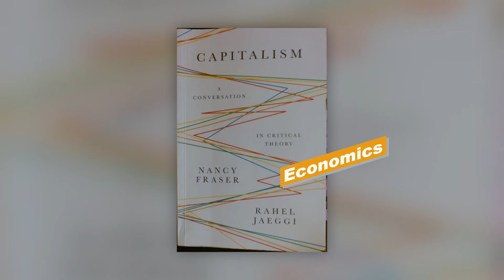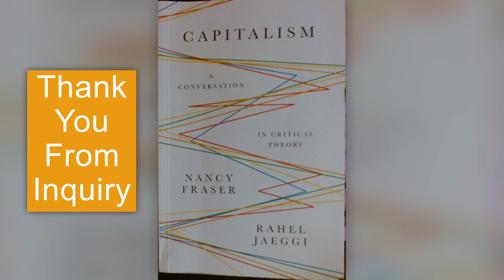Book Review of Capitalism: A Conversation In Critical Theory by Nancy Fraser, and Rahel Jarggi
Genre: Economics

Intriguing Connections:
Capitalism, Socialism, their Alternatives and Critiques:

Chapters
00:00 – Is this the book you are looking for?
00:10 – Overview
01:08 – Caveats?